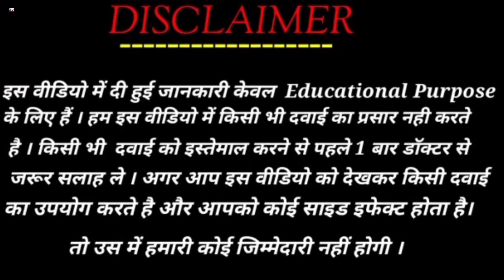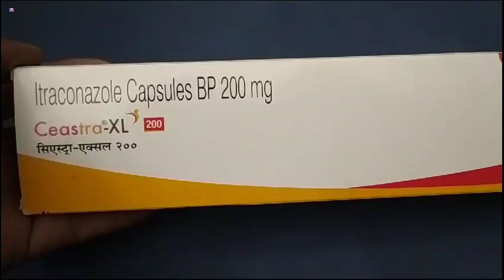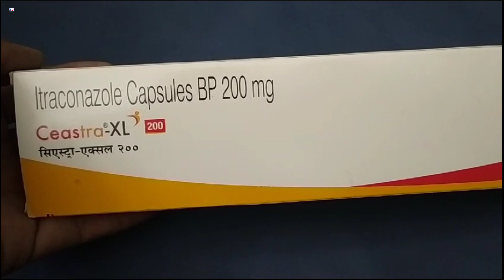Ceastra-XL 200 Capsule | Itraconazole Capsules BP 200 mg | Ceastra XL 200mg Capsule Uses Side effect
Ceastra-XL 200 Capsule | Itraconazole Capsules BP 200 mg | Ceastra XL 200mg Capsule Uses Side effect Benefits Dosage Composition Review in Hindi
Ceastra XL 200 Capsule Uses in Hindi

kindly note